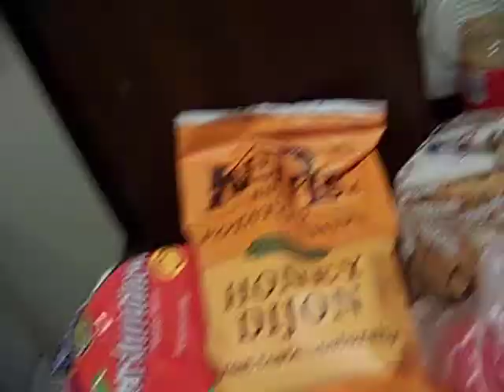Shopping 2nd time & Atomic wedgi Chef John the Ghetto Gourmet